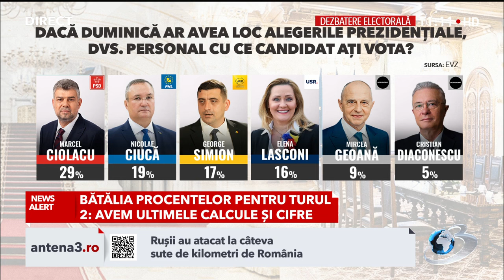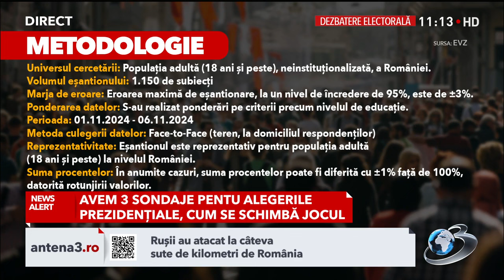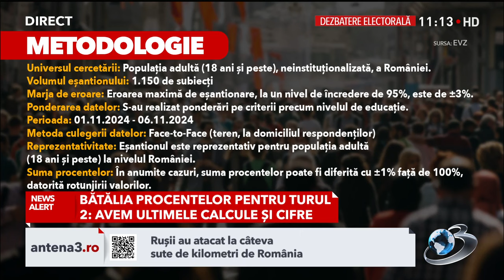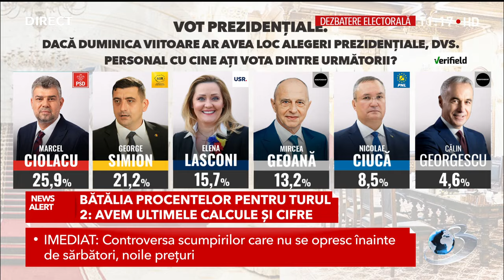Ciolacu mănâncă mămăligă, Orban s-a filmat stând în cap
Conform unui sondaj realizat de CURS între 30 octombrie şi 5 noiembrie, Marcel Ciolacu se află pe primul loc în preferinţele alegătorilor la prezidenţiale, cu 28%, urmat de Nicolae Ciucă şi George Simion, care se situează la egalitate pe locul doi, cu câte 17% fiecare.